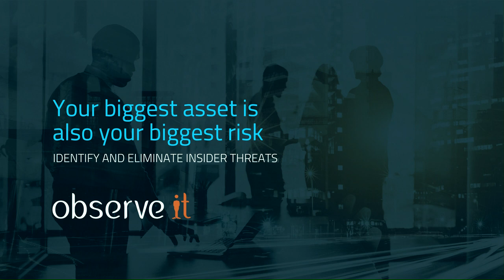Cyber Deception Today: Tony Cole - Enterprise Security Weekly #121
Tony Cole is the Chief Technology Officer at Attivo Networks and is a cybersecurity expert with more than 30 years’ experience, a bachelor’s degree in computer networking and is a CISSP. Tony discusses the cyber deception in the enterprises today and gives a brief history of deception and it’s applicability to cybersecurity.

for all the latest episodes!